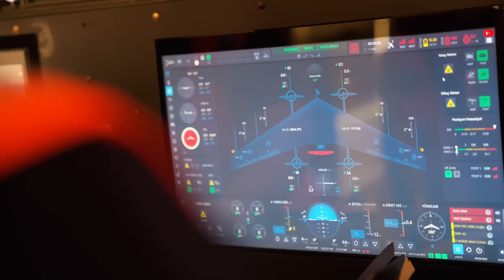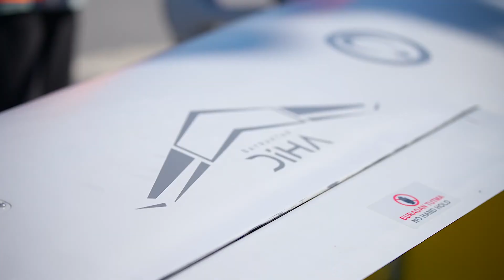Bayraktar KALKAN DİHA - VTOL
Ahmet Mücahit Yılmaz'ın yer aldığı bölümümüzde Bayraktar KALKAN DİHA aracıyla yapılan 41. uçuş testini ele alıyoruz. Bunun yanında, VTOL teknolojisine değiniyor ve bunun önemine dair bilgiler veriyoruz. Keyifli seyirler!

Bölüm numarası: 317